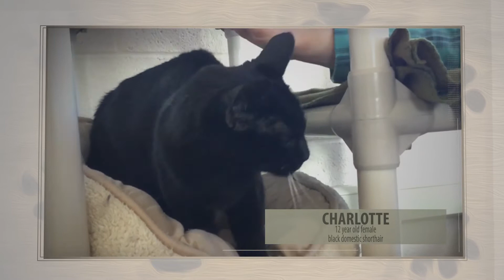Pets of the Week for May 09, 2018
Oh my gosh! The sweet gals are available for adoption at Summit County Animal Shelter!